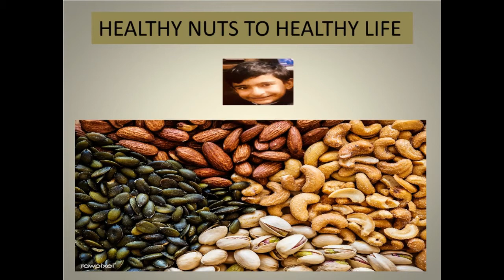FEB MONTH TOPIC : HEALTHY NUTS TO HEALTHY LIFE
HEALTHY NUTS TO HEALTHY LIFE

Hi Friends/Viewers

Hope all are well. Today I have an excellent superfood for good health and wellbeing. It's HEALTHY NUTS FOR HEALTHY LIFE.

Enjoy the video in which I will tell you how you can mix all nuts and takes only few seconds for a healthy and energetic day.

You can take anytime of the day and daily and everyone can take like students, working people and people who exercise.

In Winters: Twice a day
In Summers: Once a day

Yash